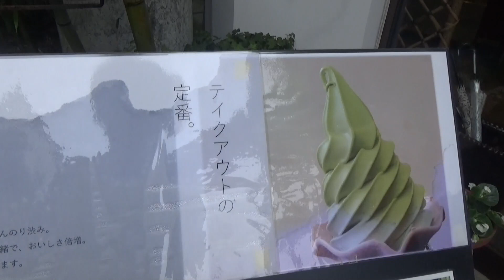【インスタ映えスポット】天下一品？カフェ？お寺！巡りに行ってきました。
自然豊かな場所に行ってきました！

〜BGM〜
In That Mood
OtoLogic